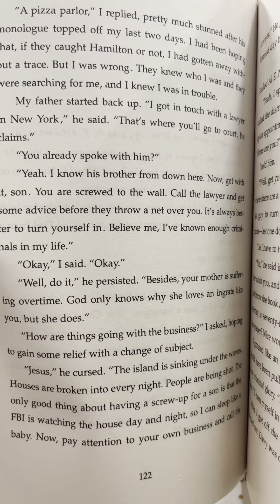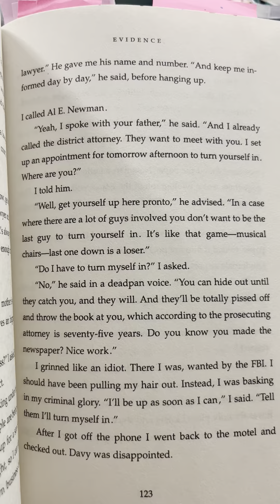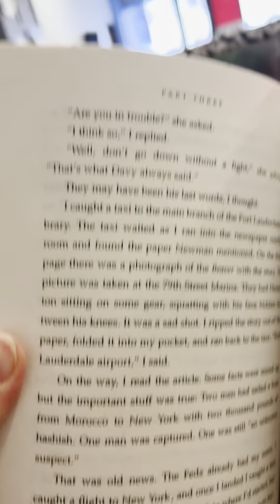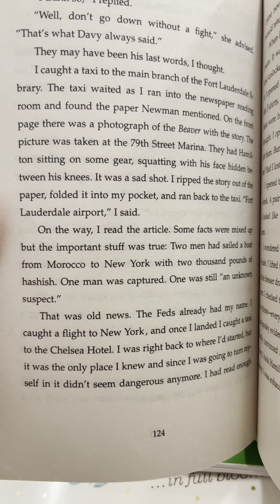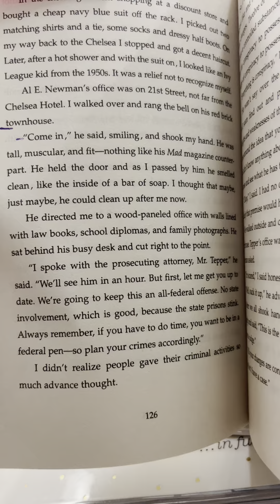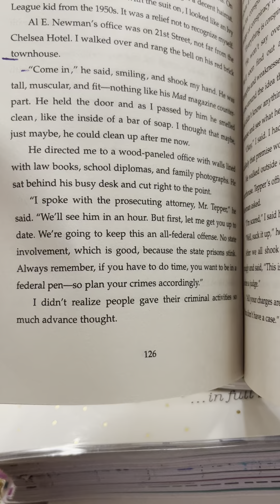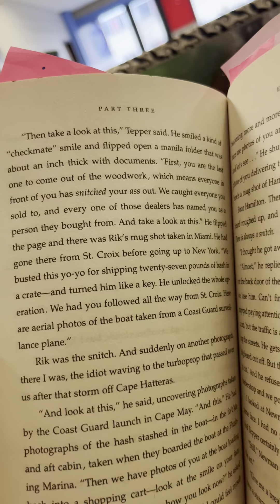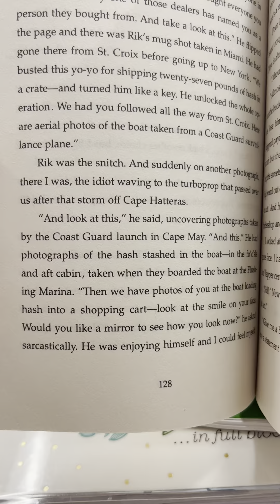Section 3 Chapter 1 Hole in My Life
This is a reading of Section 3 Chapter 1